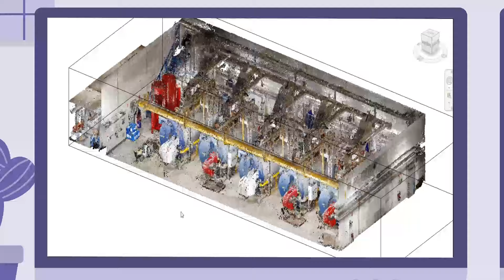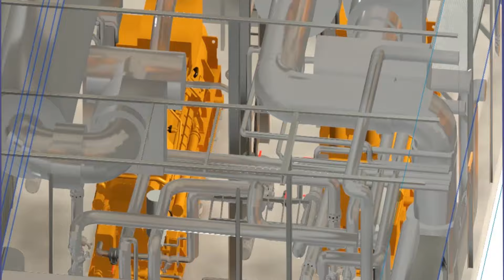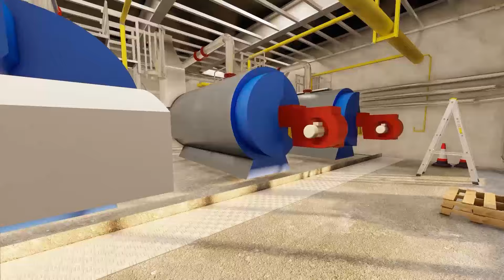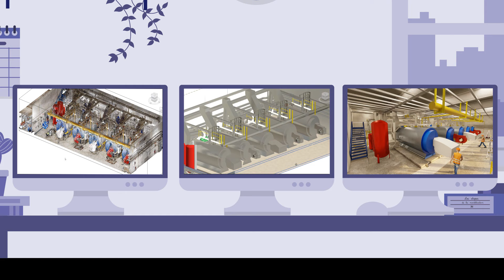S3D ENGINEERING réseau national de scan 3D de bâtiments et Industries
Plongez dans l'univers captivant du relevé 3D dans le domaine industriel avec notre vidéo de présentation ! 🌐💡

À travers des images saisissantes et une visualisation ultra-réaliste, explorez comment notre expertise en numérisation 3D et modélisation BIM révolutionne la manière dont les industries abordent la conception, la maintenance et la rénovation de leurs installations.

🔍 Au programme :

Une immersion totale dans nos méthodes de relevé 3D de pointe.
Des exemples concrets de projets industriels transformés par notre approche innovante.
Une démonstration de notre capacité à créer des modèles 3D réalistes et fonctionnels, permettant une planification précise et une prise de décision éclairée.
🛠️ Que vous soyez dans le secteur manufacturier, pétrolier, pharmaceutique ou tout autre domaine industriel, cette vidéo vous donnera un aperçu fascinant des possibilités infinies offertes par la technologie de relevé 3D.

📽️ Ne manquez pas l'opportunité de découvrir comment notre équipe chez S3D Engineering repousse les limites de l'ingénierie grâce à notre expertise en relevé 3D et visualisation réaliste !